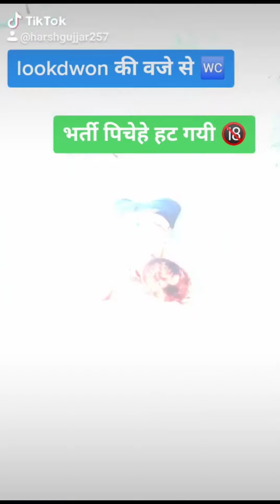Indian army mundikhedi barthi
Mundikhedi